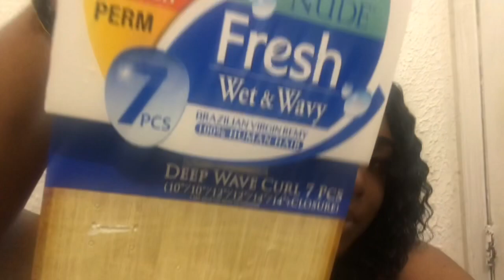Review: Model Wet And Wavy Deep Wave!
Hey was going to do a check in video until I came across this BEAUTIFUL hair that is at your local beauty store! It’s was 89.99 BUT It is cheaper at other stores. If your looking for affordable about quality deep wave hair then here you go ! Stay Beautiful and Blessed Beauty’s 🎀❤️